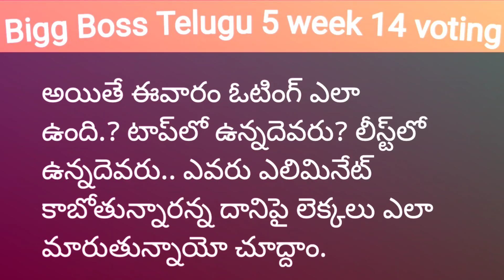Bigg Boss 5 Telugu 14th week Elimination | Kajal Eliminated ? bigg Boss 5 Telugu latest news#starmaa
Biggboss 5 Telugu week 14 voting results today|week 14 voting Thursday#biggboss5telugu
starmaa starmaa @Entra idhi @Bigg Boss Telugu Spy @da arcebars biggbosspromotoday votingweek14 biggboss5telugu biggboss voting starmaa starmaabiggbosspromo votingweek14 caryminati votingweek14 voting week 14eliminated contestant? Manaas eliminated? Kajal eliminated? Tuesday voting results today biggboss 5 telugu today voting results Biggboss 5 Telugu week 14 voting results biggboss 5 Telugu week 14 voting Biggboss 5 Telugu week 14Final voting Biggboss 5 Telugu Biggboss 5 Telugu elimination Biggboss 5 Telugu voting starmaa biggboss 5 telugu

Biggboss 5 Telugu 14th week voting results | Biggboss 5 Telugu 14th week nominations list |Bb5 promo#bb5
Biggboss 5 Telugu week 14voting results today Friday
votingl

14th week elimination
14th week elimination result
14th week voting results
14 week voting results
14 week elimination
14 week voting